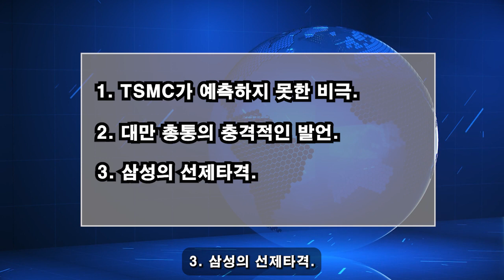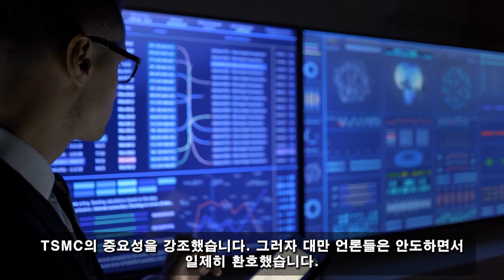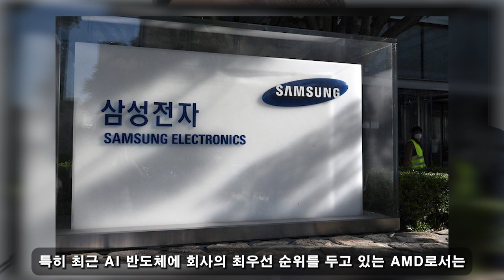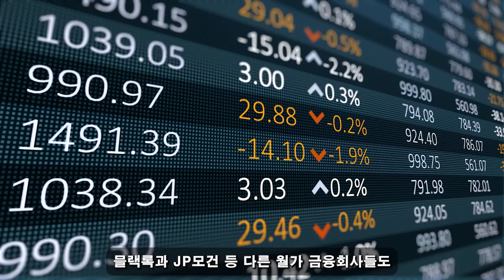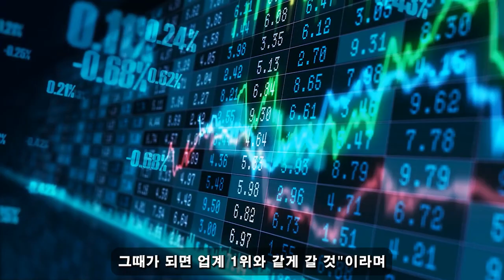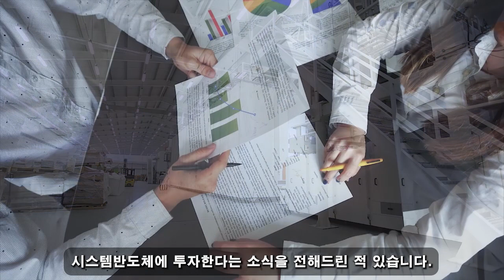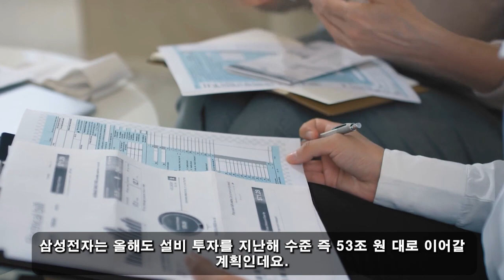위대한 대한민국! 07월 31일 21:00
거대한 연기 기둥 '물에 잠긴' TSMC 공장… "이것은 우리가 예측할 수 없었던 것입니다!" 삼성으로 쏟아지는 일련의 거액 수주에 대한 충격적인 진실이 밝혀진다.

위대한 대한민국! 07월 31일 21:00